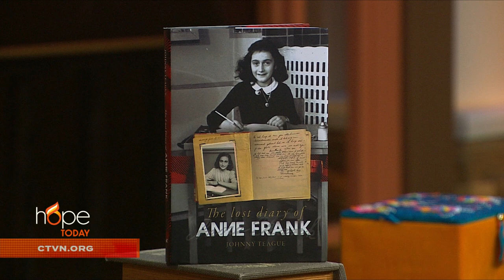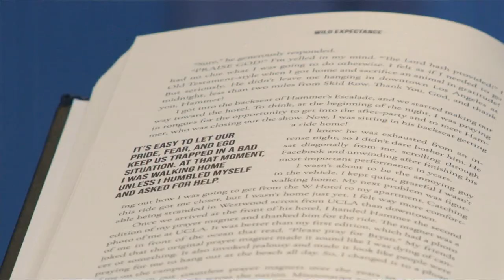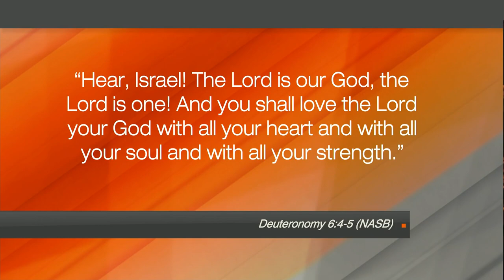Hope Today: Explore the last days of Anne Frank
Explore the last days of Anne Frank and discover how her faith made an impact. Author and historian Dr. Johnny Teague takes us through the final months of Anne Frank's life and how her faith played a crucial role in her story.

“The Lost Diary of Anne Frank”